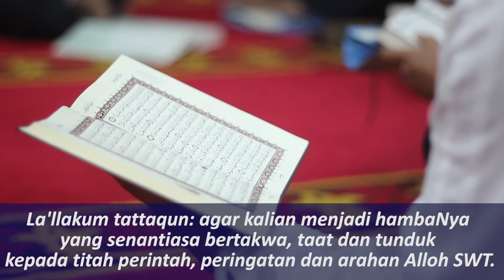Marhaban Ya Ramadhan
Selamat Menunaikan Ibadah Puasa Ramadhan 1439H.

Puasa Ramadhan diwajibkan oleh Alloh SWT.

Dalam kalimat “Yaa ayyuhalladziina amanu” ; Panggilan ini merupakan panggilan kasih sayang dan pengakuan kepada kaum muslim yang beriman.

Selanjutnya kalimat “Kutiba 'alaikum as-shiyaam, kamaa kutiba 'alalladziina min qoblikum la'allakum tattaqun”; secara kontekstual ayat ini mengandung makna bahwa selama bulan Ramadhan kita diminta untuk melakukan “tajdidul wala" yakni memperbaharui loyalitas kpd Alloh SWT, yaitu kesetiaan akidah dan syariah sekaligus, bahwa kesetiaan akidah dan syariah adalah pilar utama bagi keselamatan hidup dunia akhirat.

La'llakum tattaqun: agar kalian menjadi hambaNya yg senantiasa bertakwa, taat dan tunduk kepada titah perintah, peringatan dan arahan Alloh SWT.

Fajar Ramadhan kini menghampiri dunia, selembar sutra menghapus noda,
sebening embun penyejuk Qalbu, sucikan hati bersihkan jiwa di bulan yang suci.

Semoga,
Ramadhan menjadikan kita insan muslim bertakwa yang lebih baik dalam mengarungi bahtera hidup dan kehidupan.

Wassalamu 'alaikum warrohmatullohi wabarokatuh.